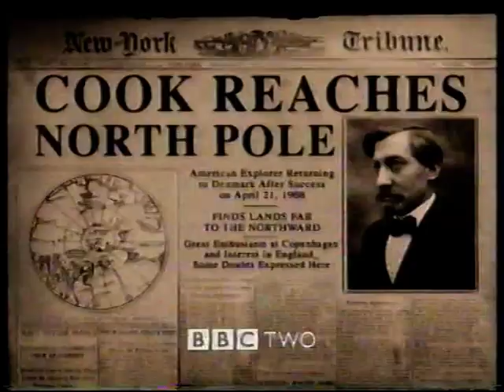BBC Trailer - Icemen (May 1998)